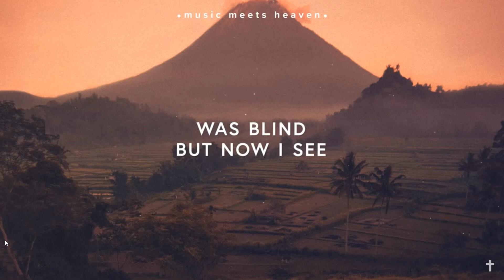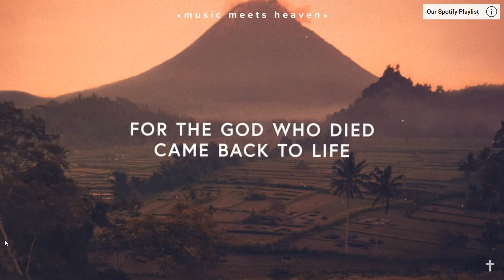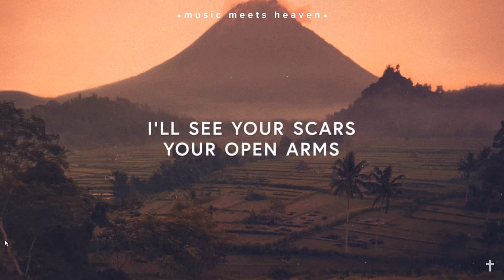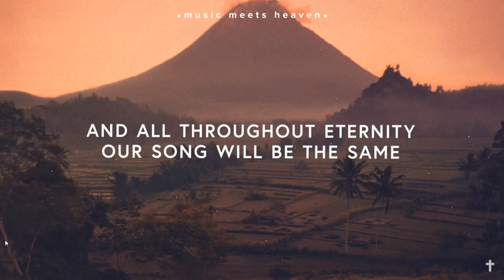"Would a Video Camera Have Been Able to Record How Jesus Looked and Talked after His Resurrection?"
Some people say Jesus' resurrection was just a vision his followers had, while others say that his body was as physical and real as ours. Was Jesus just remembered- or also restored? We address that topic today, and include Bible readings and the song "Christ is Risen."